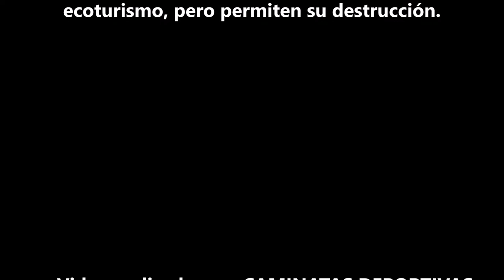Destrucción del Páramo de Sumapaz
Los páramos en nuestro país cada vez son más desplazados por actividades de agricultura, ganadería y minería.
Aunque el Sumapaz es un área declarada como Parque Nacional, su explotación indebida es evidente.
Las autoridades restringen al acceso al ecoturismo, pero permiten su destrucción.